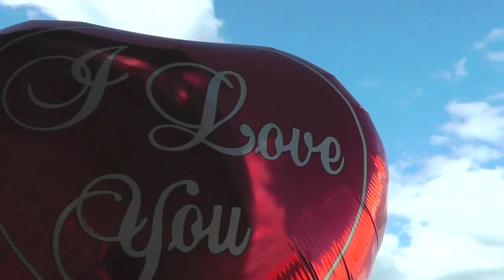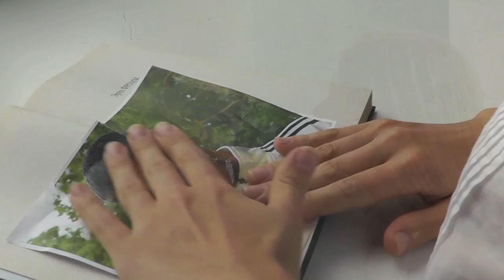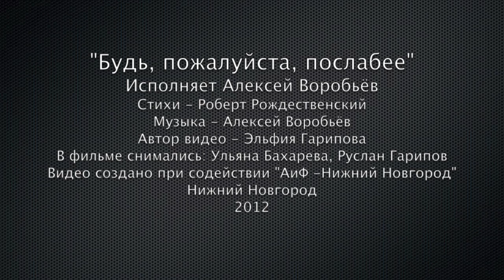Алексей Воробьёв - Будь, пожалуйста послабее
Исполняет Алексей Воробьёв.
Это НЕОФИЦИАЛЬНЫЙ клип!
Автор клипа - Эльфия Гарипова.